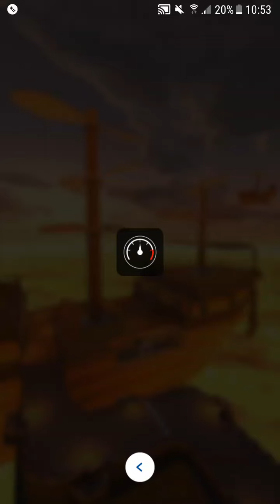Mario Kart Tour: Yoshi Tour (2022) ACP